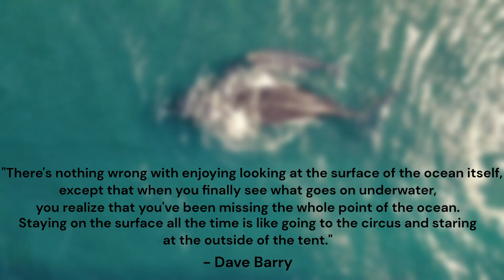Song: "Aquatic" - Artist: David Sewall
I composed, mixed and recorded the song.  All video is from Pexels.  Check them out!

Dave